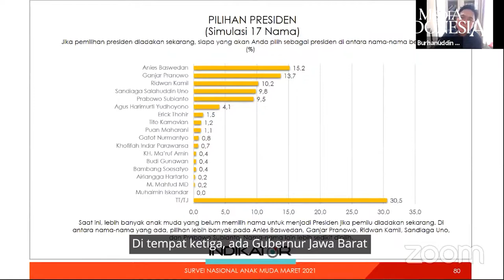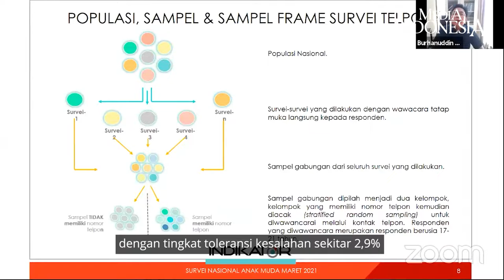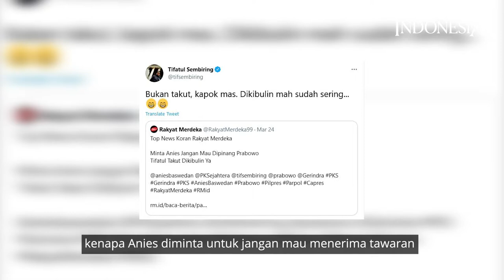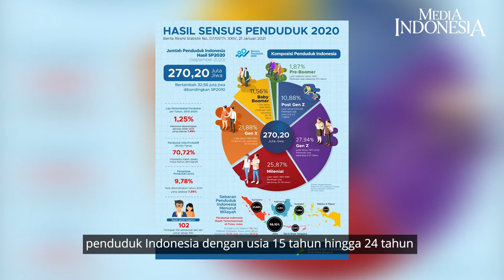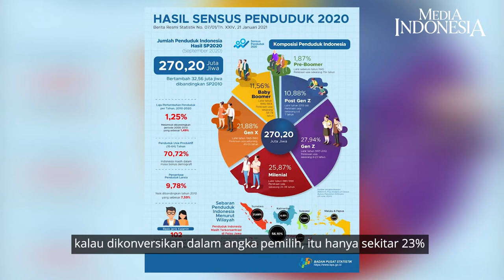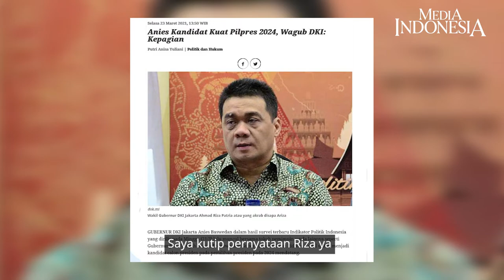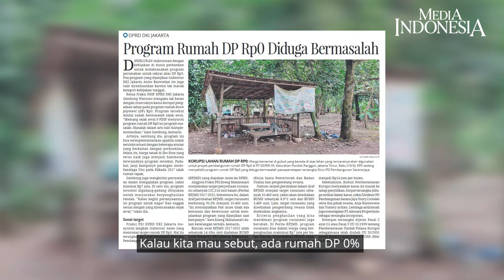Kepada Yth:Para Perecok Anies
Dulu, kita kerap mendengar jargon yang menyebut hubungan Partai Gerakan Indonesia Raya dengan Partai Keadilan Sejahtera  ibarat kawan sejati, sahabat setia di kala suka ataupun duka.

Bahkan Wakil Ketua Umum Partai Gerindra, Sandiaga Uno menyebut  hubungan Gerindra dan PKS ibarat sahabat sehidup semati.

PKS adalah kawan yang setia, di kala susah  mereka tidak meninggalkan Prabowo Subianto dan Gerindra. Namun persahabatan itu, kini nampaknya tidak lagi semesra dahulu.  PKS sepertinya enggan untuk kembali bergandengan erat dengan Gerindra, apalagi untuk urusan Pilpres 2024.